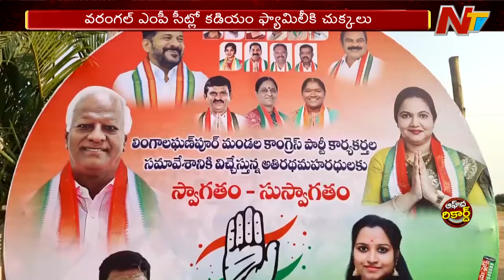వరంగల్ ఎంపీ సీట్లో కడియం ఫ్యామిలీకి చుక్కలు | OTR | Ntv